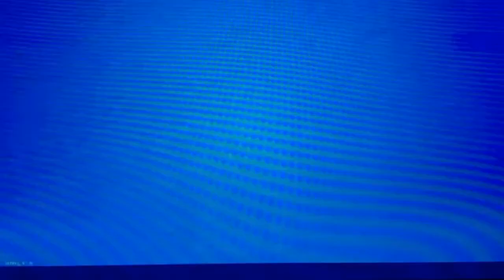Grinding to tear 100 Fortnite Chapter 2 Season 4